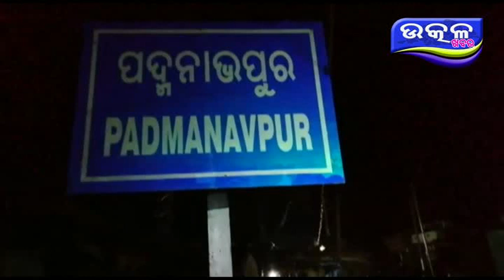digapahandi re bahuda- Ajira Odisha Utkal Khabara